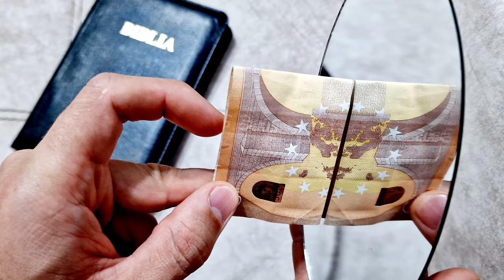Uimitor Pe Bancnota De 50 De Euro Apare Chipul Diavolului !!!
Daca ti-a placut poti distribui si la prietenii tai.Dumnezeu sa te binecuvinteze

Thank you very much for listening and for leaving feedback. Every single day I am completely astonished by all your warm support and it really inspires me to work even harder on my. Have a wonderful day or evening!